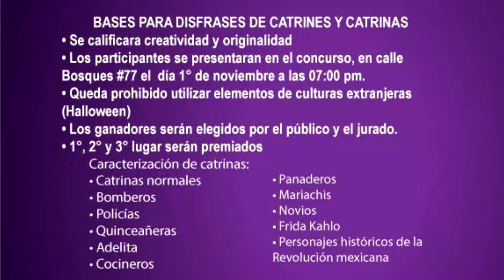Organizan concurso del Día de Muertos en la Higuera Atizapán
Vecinos de la colonia Profesor Cristóbal Higuera, organizaron el Primer Concurso de Calaveritas Literarias-Catrines y Catrinas, el cual tiene como objetivo preservar la tradición del Día de Muertos y  la convivencia familiar; entregando como premio para cada categoría una tableta electrónica.
La cita es el próximo 1 de noviembre en la calle de Bosques #77, en punto de las 7:00 de la noche. Permitiendo la participación de niños y niñas de 6 a 15 años en la realización de las calaveritas literarias.
Para este rubro, el único requisito es que el texto esté ligado a uno de los personajes que podrás conocer entrando a la página de Facebook: Roberto Flores Jacinto.
Mientras que en el aspecto de los disfraces de Catrines o Catrinas, pueden participar vecinos de esta colonia sin importar su edad. Para ambos casos, la participación en el concurso no tiene costo.
Además, el evento será amenizado por el Mago Ivanov y el Payaso Bisbirije, quienes también fungirán como jueces para determinar a los ganadores.
Para más información, puedes comunicarte al 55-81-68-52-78, o vía Facebook en: Roberto Flores Jacinto.